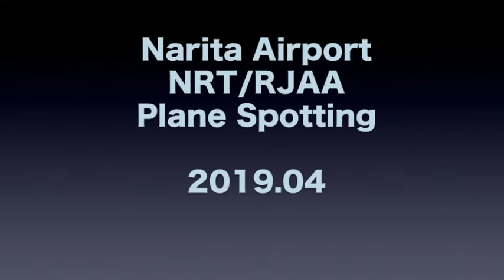TOKYO Narita Airport plane Spotting Apr.2019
This video was shot at TOKYO Narita Airport(NRT / RJAA) JAPAN in April 2019. We can shoot airplanes from various angles at Narita Airport. This time, only the pictures taken from the port side were collected.